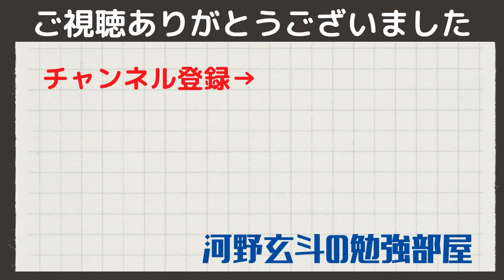【河野玄斗】資格試験は学生時代に取得するべし！公認会計士も学生受験者が多い【資格/勉強】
0:00
0:00
0:00
0:00
0:00

関連動画

◆河野玄斗さんのチャンネルはこちら